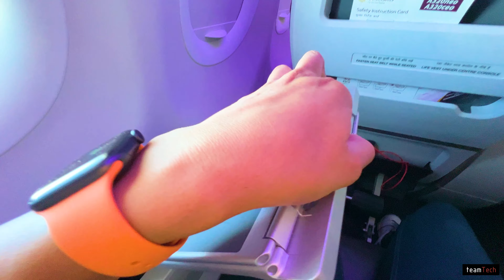Safar || Travelling in India's best Business Class || Ticket worth Rs 50,000 || Vistara Airlines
Hi everyone
I just travelled in India's best Business Class with Vistara Airlines. Presenting you my experience in India's most Luxurious Aircraft.

More videos regarding the discount on tickets are coming soon.

The entire video was shot on iPhone 13 Pro in 4K

The script, video shots, photos and other contents are completely owned by teamTech.

Gear used